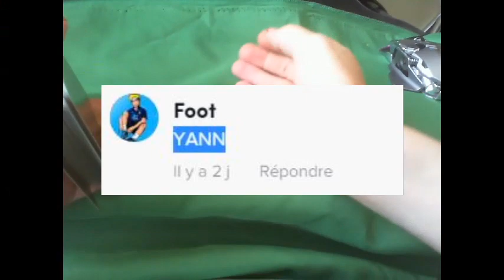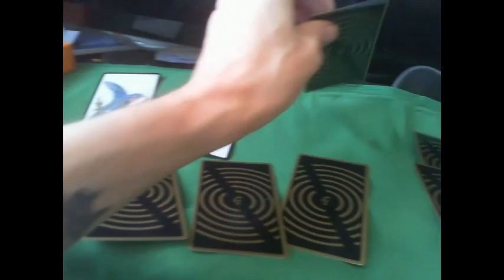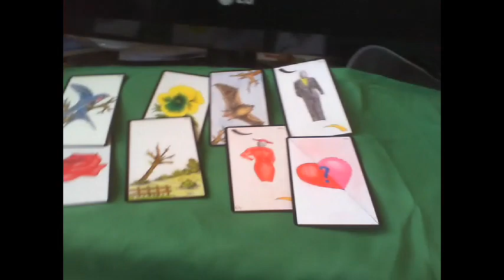signification du prénom yann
Yann vient du prénom hébreu Yehohanan qui signifie "Dieu fait grâce". Histoire : Yann est le diminutif de Yannick, ce dernier signifie Jean en breton c'est pourquoi on célèbre Yann à la Saint Jean-Baptiste